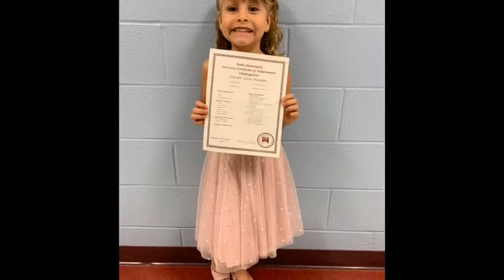First Grade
Raba elementary school